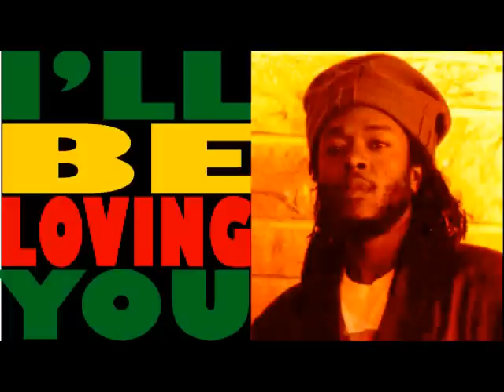Lovin U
Lovin' U -  and dub Inc - Acoustic Duo, Live @ Zeke's Gallery Montreal Canada.